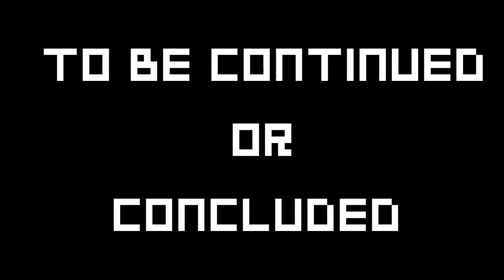Road to Persona 5 - Persona 2IS : Ep.38 | THE CLIMAX !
Hey guys Vocaloid here with our Road To Persona 5 series where we are playing through all of the main series ATLUS persona Titles making our way and building hype up to persona 5 Don"t forget to Subscribe and hit that like button it helps us out a lot and we love your support

PSN-Mr_Vocaloid
NNID- Void_Gear